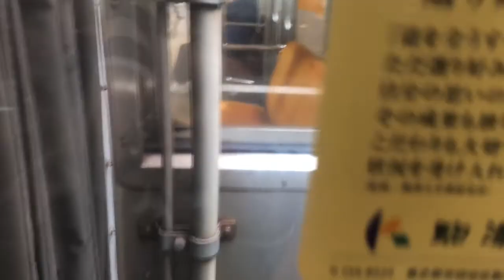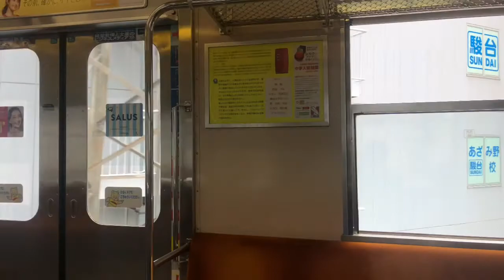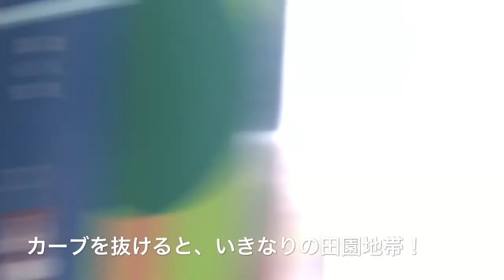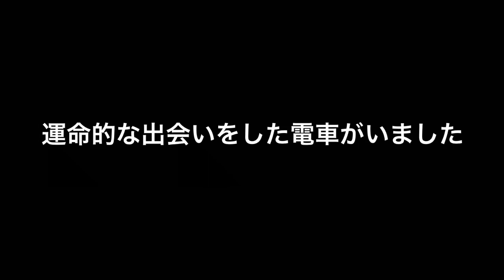東急線の全路線に乗りに行きます！ 〜その1 田園都市線・こどもの国線・世田谷線〜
緊急事態宣言が解除になったので、近場で空いている時間と路線を考えながら撮影(お散歩)しに行った様子です。
田園都市線…というよりほとんど8500系が占めていますが、それだけこなちゃんが虜になってしまいました（笑）

厳密には会社が違うこどもの国線ですが、沿線に東急線の工場があるなど、今回は東急線の路線として編集しています。

※撮影時間は平日データイム。乗車した列車は全て各停で、特に空いている車両を選んで乗車するなど、密を避けています。